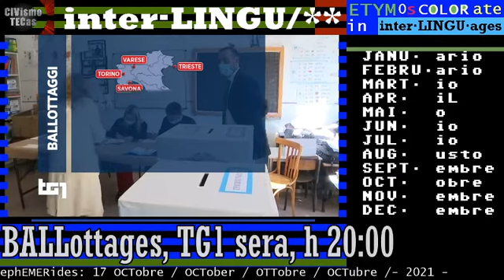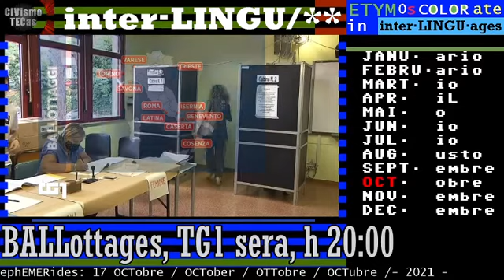BALLottages/BALLottaggi, TG1 sera 17 ottobre 2021